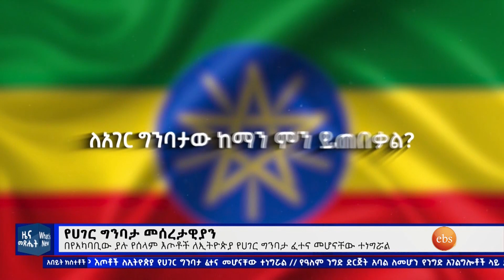የሀገር ግንባታ መሰረታዊያን እና የኢትዮጵያ የንግድ ድርጅቱ አባልነት ፣ጥቅምት 29,2016 What's New Nov 09,2023